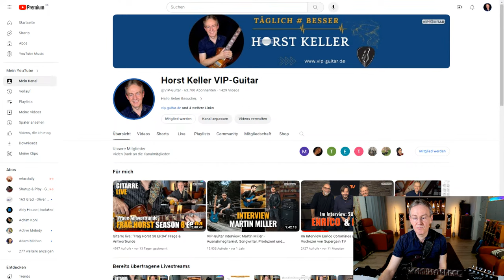Schlagmuster auf der Gitarre: Unverzichtbar oder überbewertet?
In diesem Video gehen wir der Frage nach, ob Schlagmuster auf der Gitarre wirklich unverzichtbare Techniken sind oder ob sie möglicherweise überbewertet werden. Wir analysieren verschiedene Schlagmuster, diskutieren ihre Bedeutung für das Gitarrenspiel und geben praktische Tipps, wie du sie effektiv in dein Spiel integrieren kannst. Egal, ob Anfänger oder Fortgeschrittener, dieses Video bietet wertvolle Einblicke für alle, die ihr Gitarrenspiel verbessern möchten. Schau im Livestream vorbei und finde heraus, ob du Schlagmuster wirklich brauchst!

Einflussreiche Rhythmusgitarristen:
Jedes Jahrzehnt brachte innovative Musiker hervor, die die Rhythmusgitarre auf einzigartige Weise prägten. Hier einige Beispiele:
• Frühe Geschichte: Fernando Sor, Francisco Tárrega, Mauro Giuliani, Agustín Barrios, Ramón Montoya
• 1920er-1940er: Charlie Christian, Django Reinhardt, Robert Johnson, Freddie Green, T-Bone Walker
• 1950er: Chuck Berry, Bo Diddley, Muddy Waters, John Lee Hooker, Scotty Moore
• 1960er: George Harrison (The Beatles), Keith Richards (The Rolling Stones), Pete Townshend (The Who), John Lennon (The Beatles), Roger McGuinn (The Byrds)
• 1970er: Jimmy Page (Led Zeppelin), Bob Marley, Malcolm Young (AC/DC), Tony Iommi (Black Sabbath), Nile Rodgers
• 1980er: The Edge (U2), Johnny Marr (The Smiths), James Hetfield (Metallica), Andy Summers (The Police), Izzy Stradlin (Guns N’ Roses)
• 1990er: Kurt Cobain (Nirvana), Kim Thayil (Soundgarden), Billy Joe Armstrong (Green Day), John Frusciante (Red Hot Chili Peppers), Billy Corgan (The Smashing Pumpkins)
• 2000er: Jack White (The White Stripes), Albert Hammond Jr. (The Strokes), John Mayer, D’Angelo, Tom Morello (Rage Against the Machine/Audioslave)
• 2010er: Gary Clark Jr., St. Vincent (Annie Clark), Ed Sheeran

Bleib dran, greif zur Gitarre und lass uns gemeinsam besser werden!🎸🌟

Horst Keller
- unterstütze mich direkt über meine permanent aktualisierte Webseite, um das Projekt weiter für dich ausbauen zu können.
- dort stelle ich für dich als PATRON schon für kleine Beträge zusätzlich großartige REWARDS zur Verfügung
Newsletter - Bitte trag dich ein, um aktuell informiert zu sein. Die News erscheinen 1x pro Woche und sind gepackt mit aktuellen Informationen.